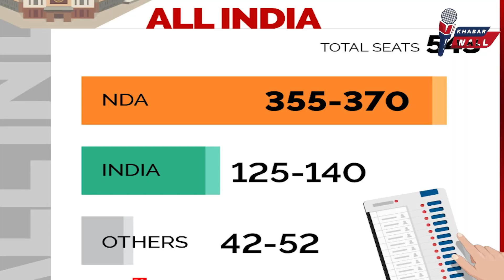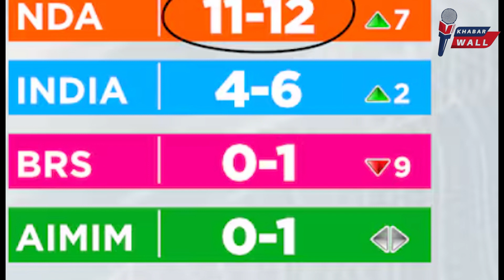क्या हैदराबाद में माधवी लता तोड़ पाएँगी ओवैसी का राजनैतिक साम्राज्य?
क्या हैदराबाद में माधवी लता तोड़ पाएँगी ओवैसी का राजनैतिक सामराज्य?